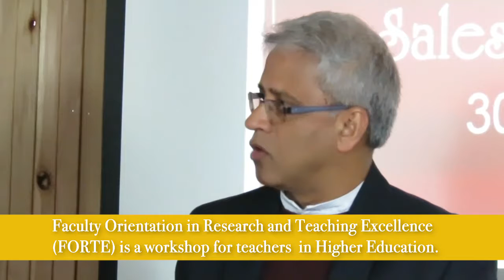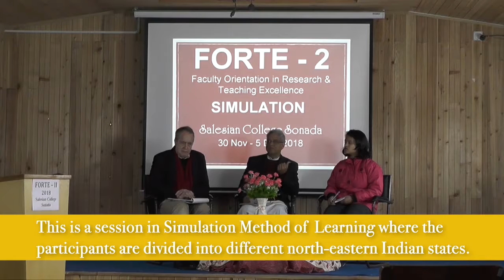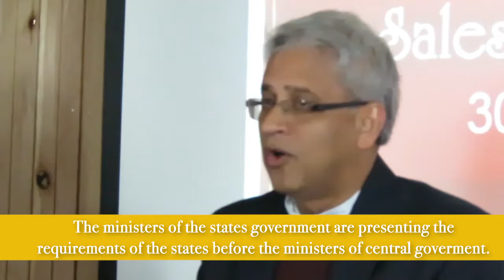Forte II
Simulation is a method of experiential learning where the participants play roles towards problem solving goal. FORTE is a workshop; Faculty Orientation for Research and Teaching Excellence.